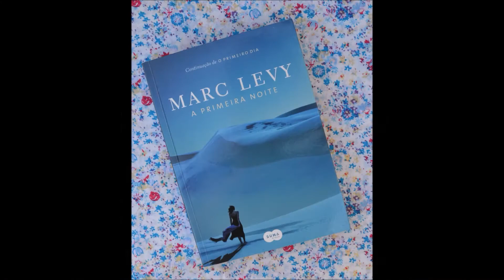José de Alencar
O canal Estante Digital foi criado com o intuito de oferecer dicas de leitura para todos os gostos como forma de incentivar a prática da leitura, a cultura e o crescimento pessoal através dos livros para o público de todas as idades. Criado e produzido por Angélica Brito.

Nessa semana a dica de leitura não é sobre um livro, mas sobre um autor.
José de Alencar, é o autor brasileiro que mais me encantou, que fala de romance e que me agradou principalmente devido à época em que viveu e a forma como escrevia.